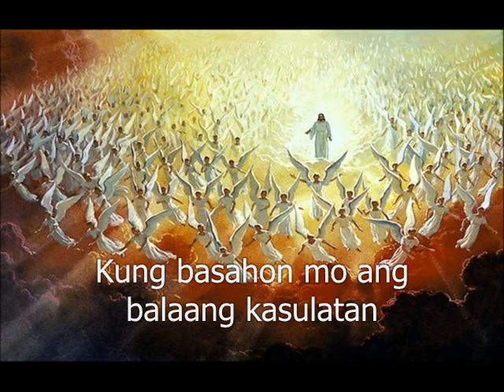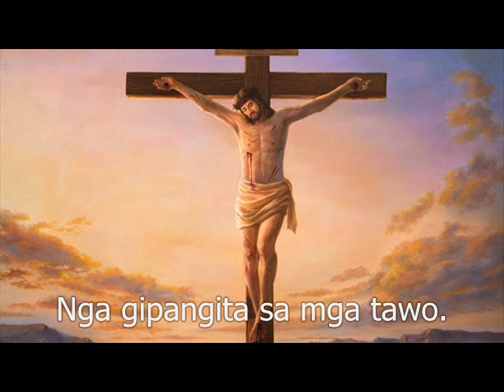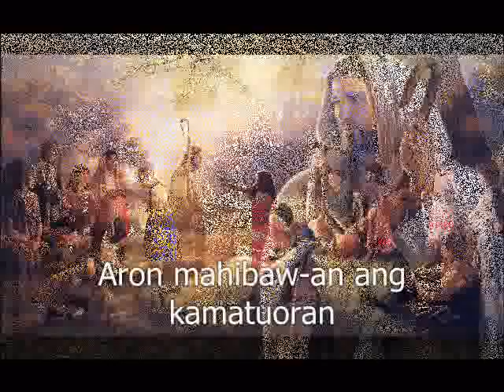Balaang Kasulatan (with lyrics) aGm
Have a happy new day always Brothers & Sisters.

Your Prayer’s, it's our ultimate protection along the way we’ve traveled, to visit our Brethren.

A penny from your pockets every month, it is really big help to us, to buy gasoline for motorcycles, for God’s Errand.

If you want to send us a little help, please, kindly send it to my GCASH account.
Recipient’s Full Name: Alex Mampalawod

Thank you, happy new day, and God bless you always.